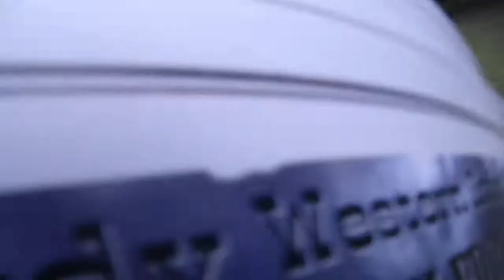Dekoracje 2017 09 10 WAS FAFM 720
Wręczenie dyplomów i medali na zawodach Western Action Shooting 2017 "Far away from Montana" , strzelnica KS Garda, Ostróda